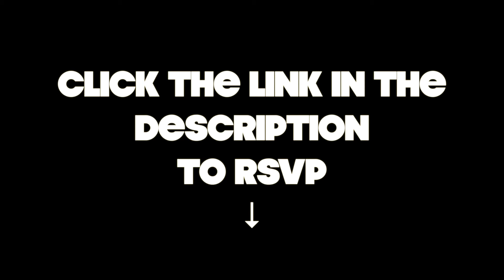The Official Hopsin After Party (The Backroom - Kings X)